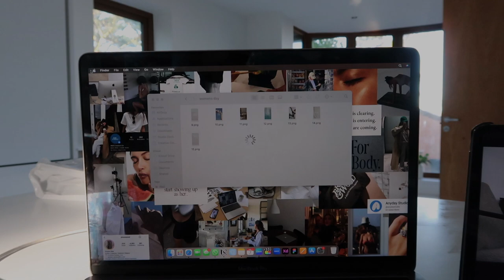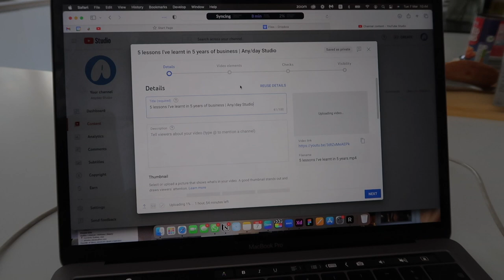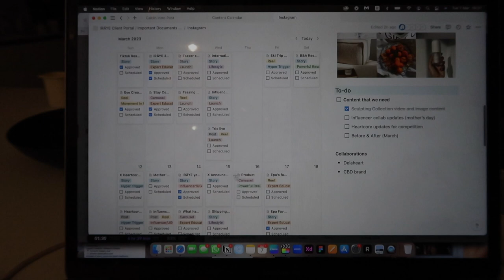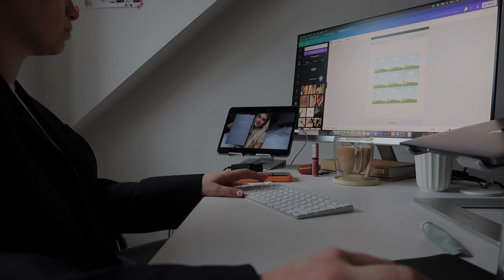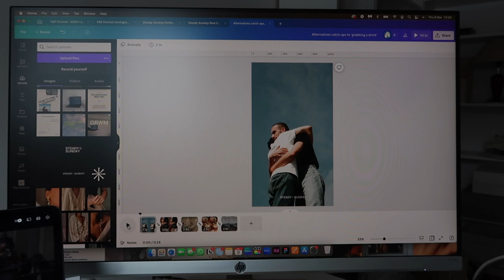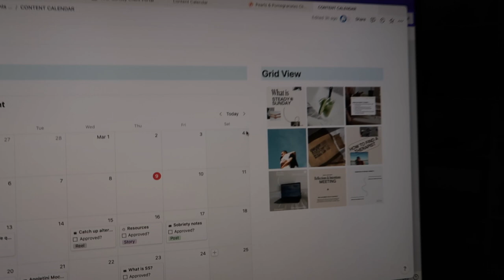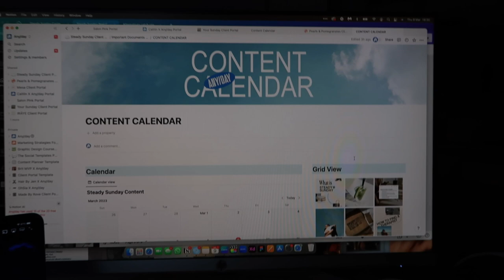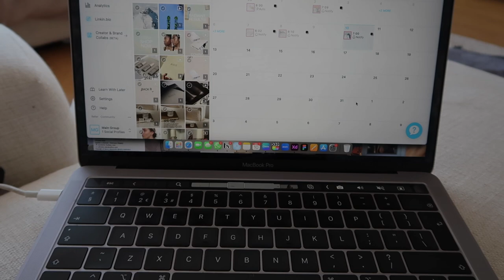Weekly Vlog: Secret Project Reveal & 4-day work week 👀 // ANY/DAY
We’re Any/day [formerly Psocialstudio] - A social media marketing studio with a soft spot for lifestyle, fashion and beauty brands.

Come and join me on a typical week in my business. A 4-day working week with a secret surprise of a project I've been working on for nearly a year 👀